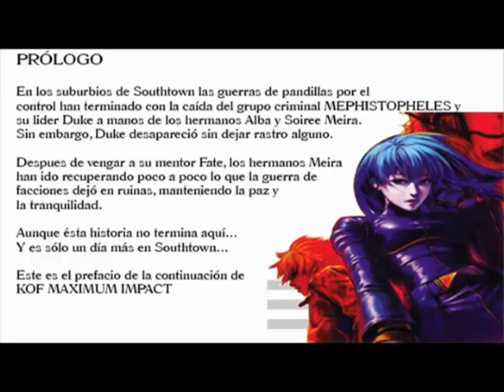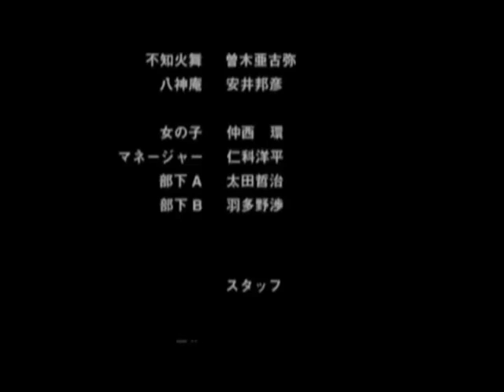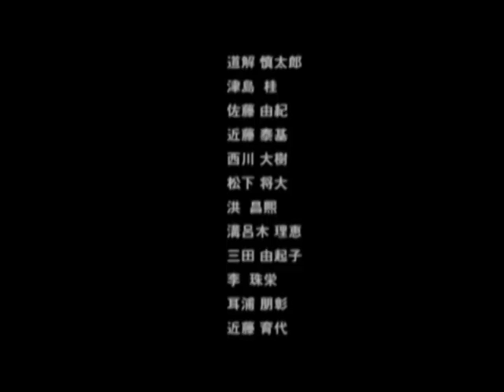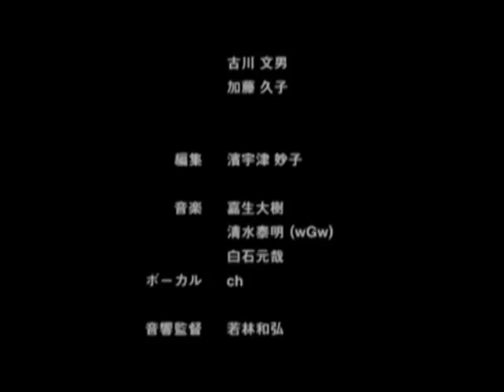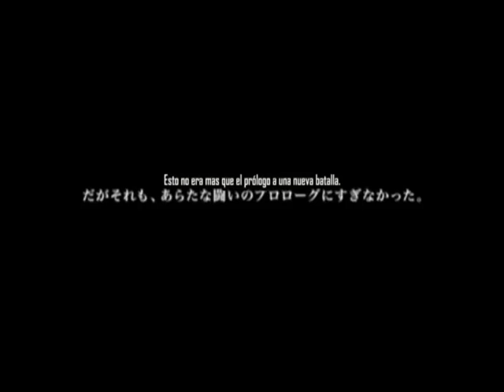KOF Another Day - OVA 1